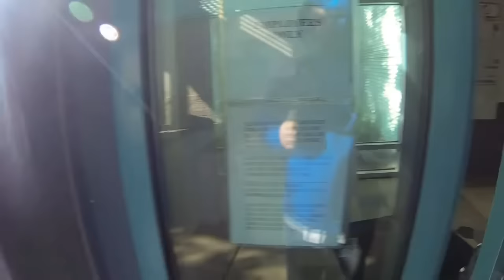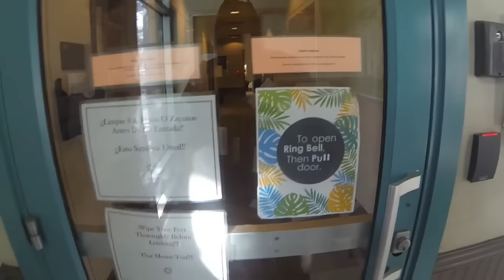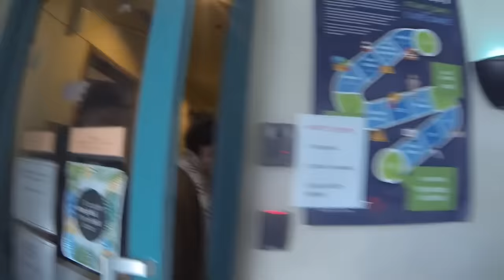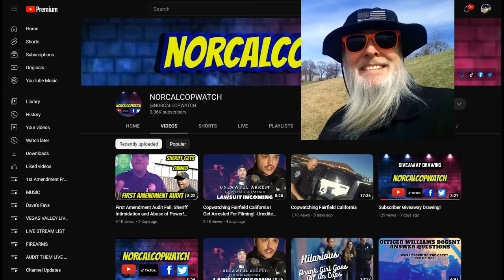Frauditor Kicked Out of Waste Management Building: HAHAHA!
I enjoy watching Frauditors being kicked out of buildings, hahaha...enjoy!